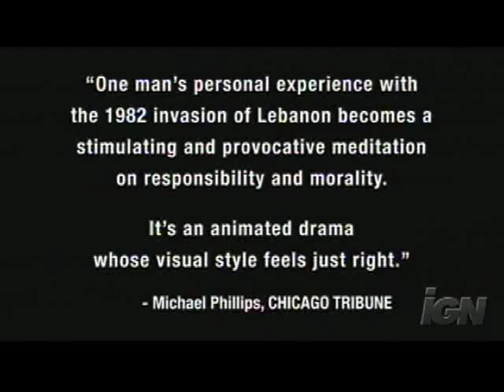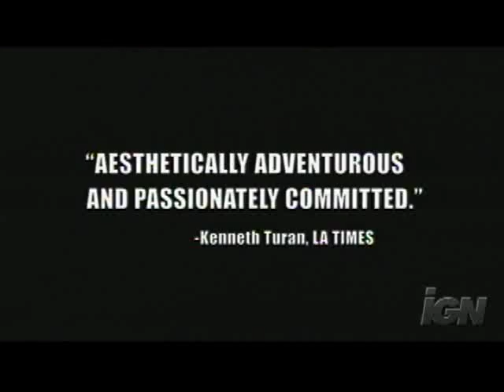Waltz with Bashir REVIEW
*I go hyperbole with this review, but that's because the movie's impact is so recent and fresh in my mind*

In this animated documentary, Director Ari Folman can't remember a day of the Lebanon War in 1982. He wishes to recollect his memories through interviews with former soldiers and friends scattered around the world. It leads to some disturbing discoveries and surreal images. One of the most powerful films of the year.